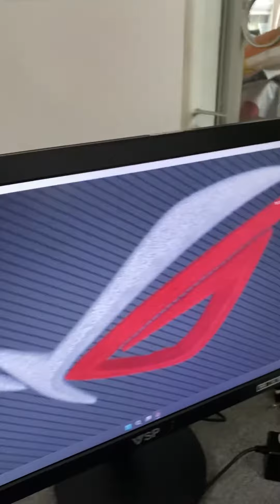Thu Mua RTX2060 giá 3 triệu 1 cây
✍Nhân Thu Cũ Đổi Mới Nâng Cấp VGA Tất Cả Các Mã
- 1050ti / 1660S - RTX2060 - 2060 SUPER - 3060TI - #3070
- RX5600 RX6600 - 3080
Nhận trao đổi nâng cấp linh kiện PC
👉Nhận Trao Đổi Nâng Cấp Thu Cũ Đổi Mới
👉Thu mua TOÀN QUỐC , MUA TẬN NHÀ
🔰 Add: 736/169/10 Lê Đức Thọ P15 Quận Gò Vấp TP HCM
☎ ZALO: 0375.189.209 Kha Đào